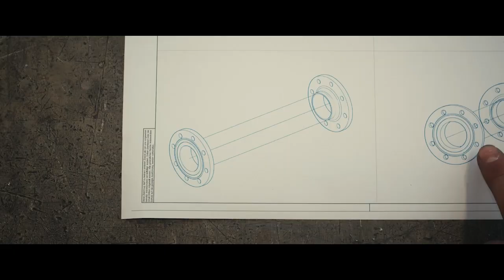Die Ausbildung zum Anlagenmechaniker für Rohrsystemtechnik (m/w/d) bei der OVAG-Gruppe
Unsere Ausbildung zum Anlagenmechaniker für Rohrsystemtechnik bietet eine breite Palette von faszinierenden Aufgaben und Herausforderungen. Von der Montage und Installation komplexer Rohrsysteme bis hin zur Reparatur und Wartung verschiedenster Anlagen – bei uns lernst du alles, was du für einen abwechslungsreichen und zukunftsorientierten Beruf benötigst. Alle Infos zu der Ausbildung und zur Bewerbung findest du auf unserer